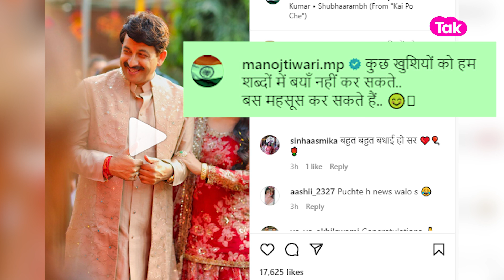51 साल की उम्र में तीसरी बार पिता बने Manoj Tiwari, बोले- घर में लक्ष्मी के बाद आई सरस्वती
भोजपुरी सुपरस्टार और राजनेता मनोज तिवारी पिता बन गए हैं. उनके घर नन्ही परी ने जन्म लिया है. मनोज तिवारी तीसरी बार पिता बने हैं. पिता बनने के बाद मनोज तिवारी ने ट्वीट कर अस्पताल से पत्नी सुरभि संग फोटो भी शेयर की है. सोशल मीडिया पर फैंस और सेलेब्स मनोज तिवारी को ढेरों बधाई दे रहे हैं. एक्टर की पत्नी सुरभि तिवारी ने 12 दिसंबर को एक बेटी को जन्म दिया है.